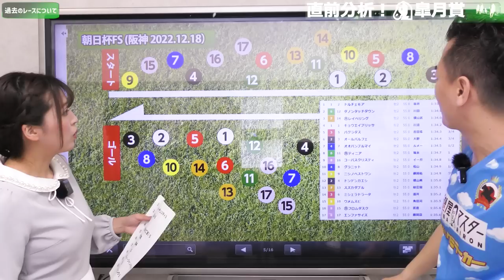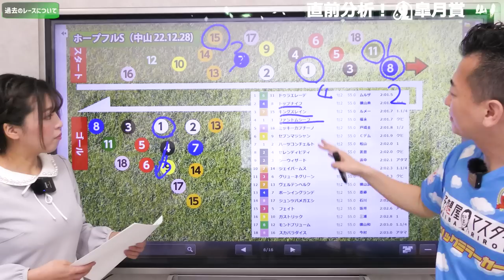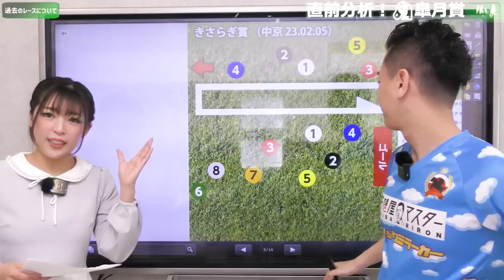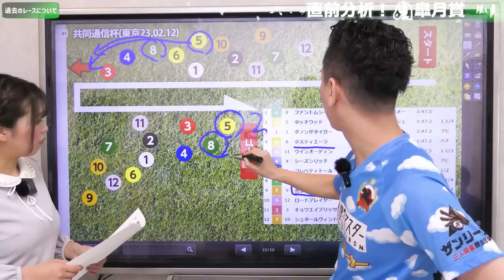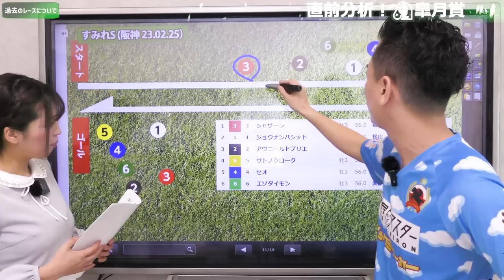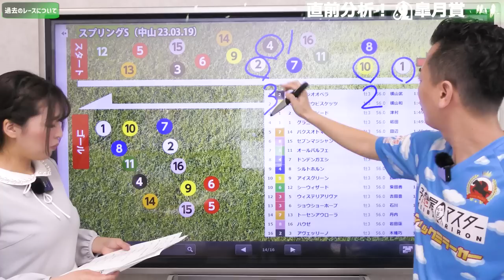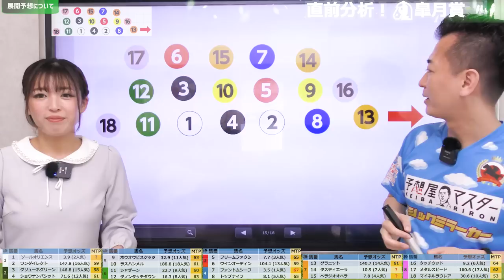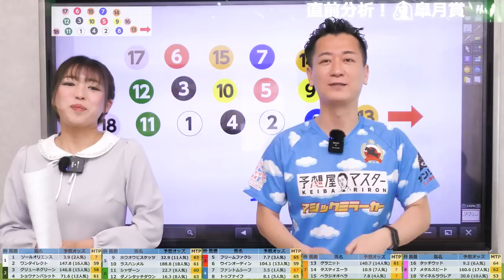【皐月賞2023・競馬予想】無敗ソールオリエンスとベラジオオペラは狙い目か？【全頭解説】【馬連予想大会】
4月後半、マスターに会えるイベントが2つあります！

①令和の虎ラウンジにてマスター1日店長デーに10名様をご招待

【日時】
4/28（金）
第一部　18:30～20:30　5名様
第二部　21:00～23:00　5名様

【場所】
東京都新宿区

【料金】
1部あたり5,500円（2ドリンク付き、税込）が無料となります。
※追加ドリンク代・フード代別途

マスターと競馬談義が出来る貴重な機会です！

②ライブ配信観覧者募集

【日時】
4/30（日）14:00～16:30

【場所】
都内某所

【料金】
無料（プロ18、ライト5、ライト3会員さま限定）

かずまさんをゲストにお迎えしてライブ配信を開催します。

公開収録となりますので観覧をご希望の方は下記フォームからお申込みください。

‥∵‥皐月賞★馬連予想大会ｘ競馬の教科書‥∵‥

皐月賞の馬連的中の5名様に玉嶋亮著新刊『競馬の教科書』をプレゼントします！

～競馬の教科書 発想を変えるだけで回収率は上がる～

的中した方は『競馬の教科書』を購入していただくと、書籍分（1,980 円）をAmazonギフトでバックします。

既に購入した方にも書籍代分をお送りしますので、ぜひご参加ください。

今週は皐月賞。

先週の桜花賞とは打って変わって、何強？と言えるのか分からない混戦レースですね。

先行馬が多そうですが、強い先行馬が残るのか、追い込み決着となるのか？

巷の様々な情報に溺れる前に、ぜひマスターの前哨戦含む過去10レースの見解を参考にしていただければです！

日曜プラン新発売！

【プロプランは抽選制】★毎週土曜午前11時締め切り★

【無料会員特典】玉嶋亮のメルマガが読めるのは予想屋マスターだけ！

★ゲストMC
手束真知子(てづかまちこ)★
【PROFILE】
現役グラドル経営者／「発掘！グラドル文化祭」カフェ経営／ミスマガジン2004／SKE48／SDN48

グラドルが働く秋葉原コンセプトカフェ「発掘！グラドル文化祭」

00:00 はじめに,
00:08 告知①天皇賞春デーかずまさんコラボセミナー観覧者募集,
00:26 告知②皐月賞🍃馬連予想大会🐴,
00:41 出走馬について,
01:21 過去レースについて(朝日杯FS),
02:43 過去レースについて(ホープフルS),
04:12 過去レースについて(京成杯),
05:36 過去レースについて(若駒S),
06:31 過去レースについて(きさらぎ賞),
07:09 過去レースについて(共同通信杯),
09:11 過去レースについて(すみれ杯),
09:52 過去レースについて(弥生賞ディープインパクト記念),
11:11 過去レースについて(若葉S),
11:37 過去レースについて(スプリングS),
12:40 展開予想について,
19:53 マスターの見解,
20:33 手束さんの馬連予想❣,
20:53 さいごに,